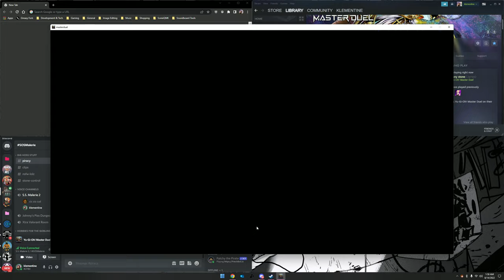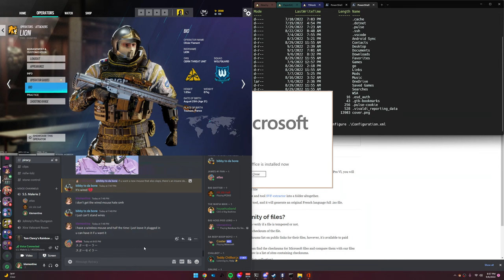klemp bizkit - rollin (world trade center anthem)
the kleminator has returned with another banger, click like or piss idgaf

as always, love to sky, david, jubin, james, atlas, bibbone, and all the other sick in the head mfs